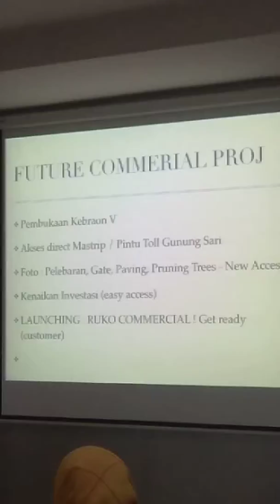Ruko Harvest One Ruko Wiyung Video 2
SOHO HARVEST ONE memiliki konsep baru, karena ke depan, orang buka usaha, entah cafe, makanan, minuman, dsb tidak butuh ruang besar, contoh kayak *Janji Jiwa* cukup 3 x 4 m, karena omzet mereka lebih dari 60 % dari GRAB. keliatan Cafe nya ga rame, tapi omzet besar
Jadi kebutuhan org utk sewa 2 lantai ruko menjadi lebih sedikit, mereka mau sewa tempat seperlunya saja.
Dari situ kita pikir, kalau kita punya ruko, sangat masuk akal, kalau lantai 1 disewa cafe misalnya, lalu yang lantai 2 disewa tenant lain, misal salon, gym, studio tari, property agent dsb, atau ditinggali sendiri.
Jadi kita benar2 siapkan utk bisnis zaman NOW.
jadi kita bilang ini JAWABAN untuk bisnis masa kini
Kita selama ini kalau mau nyewakan ruko tidak gampang, krn langsung 1 unit ruko ke 1 org
Ini bisa disewakan ke 2 tenant yang berbeda, untuk 2 usaha yang berbeda, dan bahkan masih bisa ditinggali
Jadi seharusnya pangsa sewa jd lebih gampang.
 *HARVEST ONE*
🔹 *LOKASI di SURABAYA BARAT*
🔹 Dekat dgn *West Inner Ring Road, Exit Tol Gunungsari & Exit Tol Karang Pilang*.
🔹 *LOKASI di MAIN ROAD* yg menghubungkan Kebraon 5 & Kebraon 2.
🔹 ROW *15 meter*.
🔹 *DOUBLE ACCESS DOOR* :
Lantai 2 - 3 memiliki *akses langsung* dr depan, *terpisah* dr akses lantai 1.
🔹 Tepat di depan *FAMILY PARK & LAGOON* yg merupakan pusat keramaian, *sangat potensial untuk segala jenis usaha*.
🔹 CAPTIVE MARKET *lebih dari 3000 KK* di Grand Harvest & sekitarnya.
💰 *HARGA mulai 1,3 M-an*
 💵 *DP mulai 7,2 JUTA-an / bln*
 *SPECIAL PROMO
▪ *Cashback DP* :
       2 lantai : 40 jt
       3 lantai : 60 jt
▪Free BPHTB
▪Free Biaya Pengalihan
Info lbh lanjut, hubungi :
Lydia XMarks North Citraland